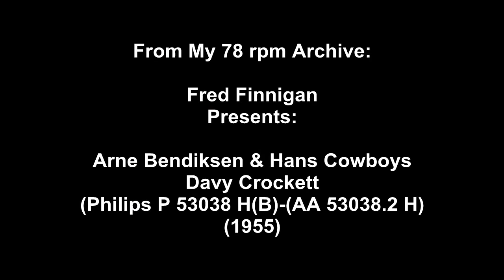Arne Bendiksen & Hans Cowboys - Davy Crockett(1955)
Arne Bendiksen & Hans Cowboys - Davy Crockett(Philips P 53038 H)-(AA 53038.2 H)(1955)